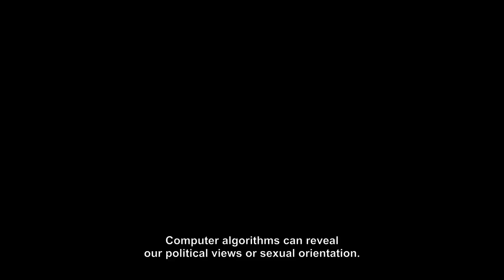eİnsan / iHuman (99')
Yıl: 2019
Yönetmen: Tonje Hessen Schei
Süre: 99’
Dil(ler): İngilizce, Çince
Ülke: Norveç, Danimarka
Görüntü Yönetmeni: Henrik Bohn Ipsen
Kurgu: Torkel Gjørv and Aleksander Kvam
Animasyon: Theodor Groeneboom
Ses Dizayn: Sølve Huse-Amundsen
Senaryo: Tonje Hessen Schei
Prodüksiyon Şirketi: Cinephil

Özet:
Demokrasi ve seçim özgürlüğü yanılsaması altında yapay zekanın tüyler ürpertici yükselişini ele alan film, görünmez yapay zeka devriminin ön saflarında yer alan öncüleri takip ederek bu teknolojinin nasıl geliştirildiğini ve uygulandığını açığa çıkarıyor. eİnsan’da yapay zeka endüstrisinin en parlak zihinleri geleceğimizin yol haritasının şifresini çözmeye çalışıyorlar. Peki şifreyi elinde tutan kim gerçekten?

Yönetmenin Biyografisi:
Tonje Hessen Schei, 1996'dan beri bağımsız belgesel yapımında çalışan ödüllü bir belgesel yönetmenidir. Filmleri, insan hakları, çevre ve insan ile makineler arasındaki değişen ilişkilere odaklanmaktadır.